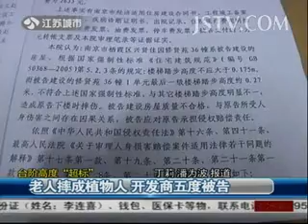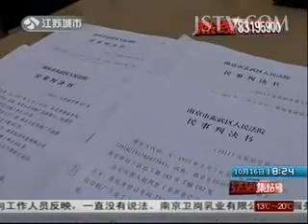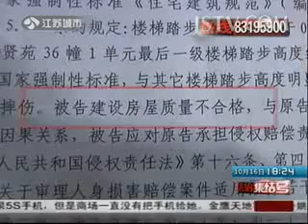奇闻异事 台阶高度"超标"：老人摔成植物人 开发商五度被告 131016